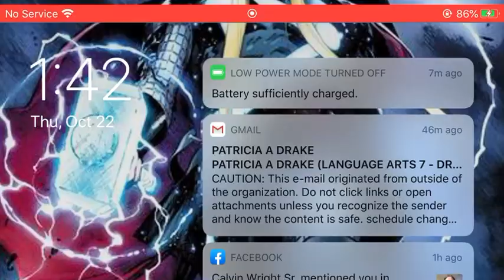Bata Ray Bill Non-Awakened Ctp of Energy Gameplay-Marvel Future Fight